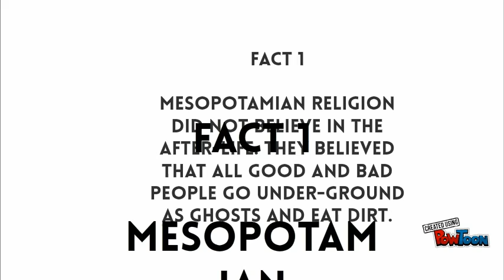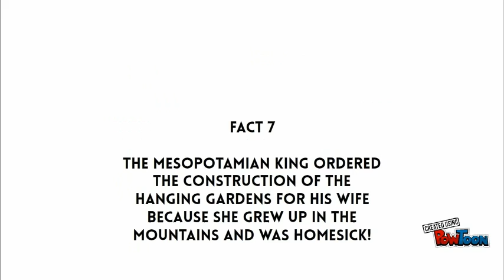All About Mesopotamia-- Created using PowToon -- Free sign up -- Create animated videos and animated presentations for free.  PowToon is a free tool that allows you to develop cool animated clips and animated presentations for your website, office meeting, sales pitch, nonprofit fundraiser, product launch, video resume, or anything else you could use an animated explainer video. PowToon's animation templates help you create animated presentations and animated explainer videos from scratch.  Anyone can produce awesome animations quickly with PowToon, without the cost or hassle other professional animation services require.